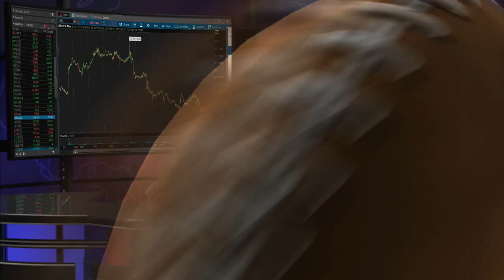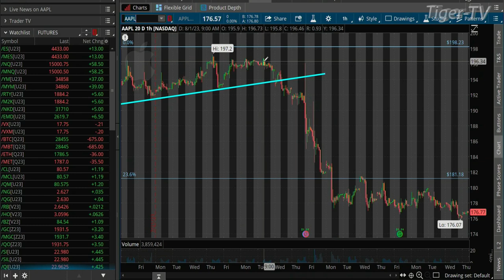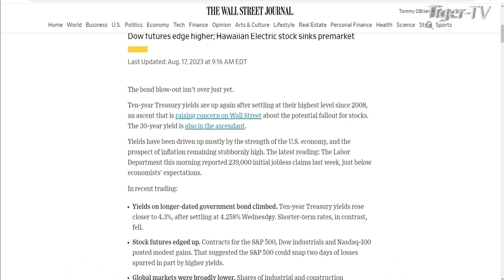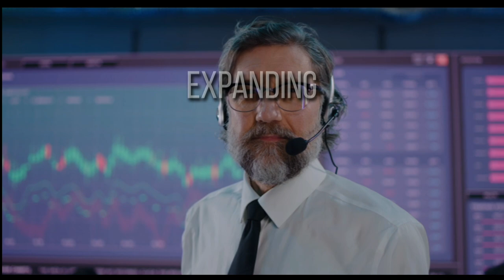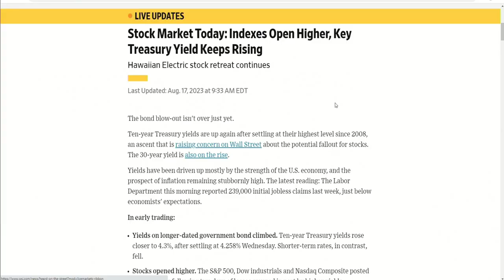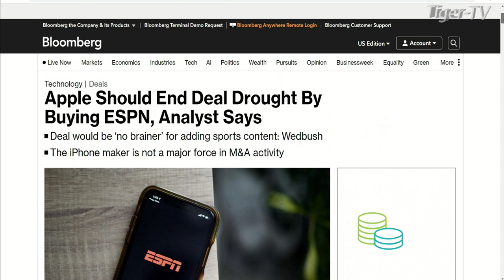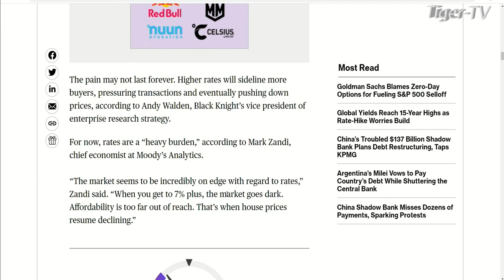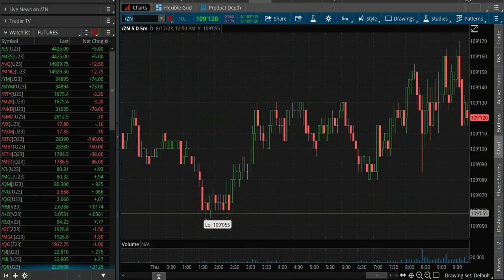August 17th The Morning Market Kickoff with Tommy O'Brien on TFNN - 2023